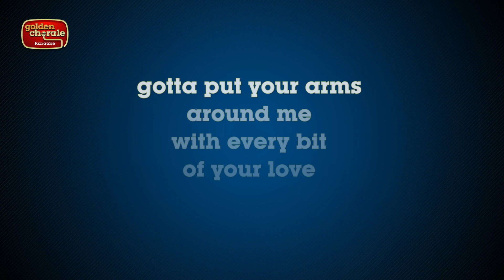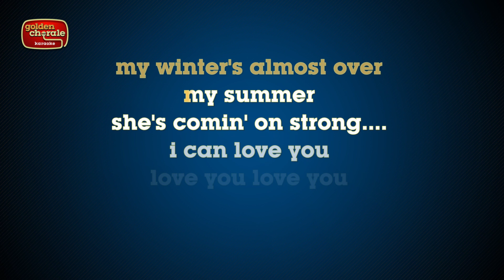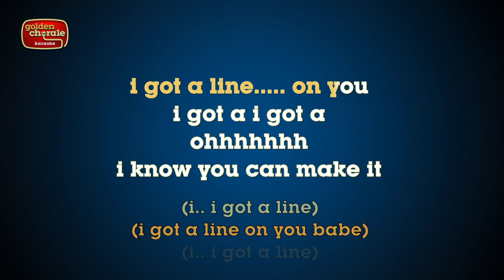spirit - i got a line on you (karaoke)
Karaoke version of the song I Got A Line On You by Spirit from their 1968 album The Family That Plays Together.